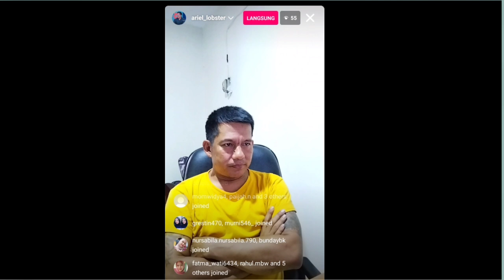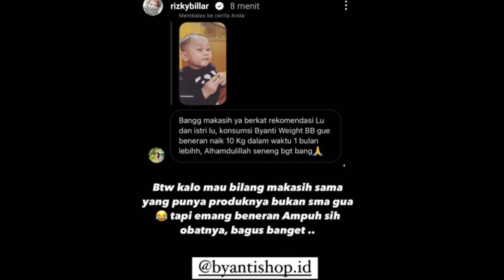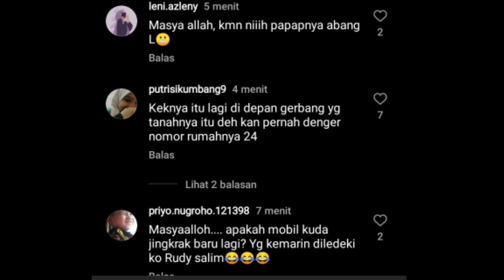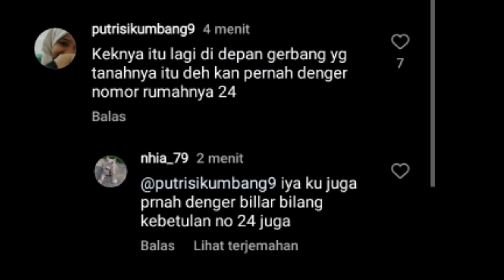KANGEN TEROBATI BISMILLAH LESLAR ENTERTAINMENT COMEBACK SORE INI RIZKY BILLAR OTW